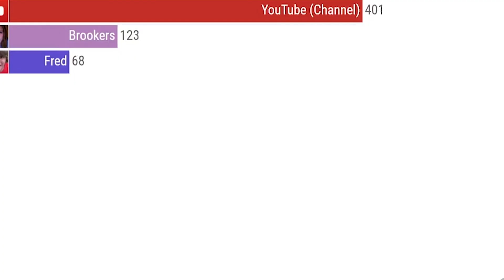Iniya Tamizhe Channel Intro Video | Our First Video | Welcome to Our Channel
This is just a introduction about our channel.

We are here to engage you with some interesting information happening around the world. We are opening this channel for our passion only. In the name itself we portrayed it is a Tamil channel. Each and every information we are going to show you is completely analyzed and 100 percent fact up to our knowledge. This channel does not support fake news at any cost. Thumbnails represent only the content we are speaking about in that particular video. Your Comments and suggestions are always welcome to improve ours.